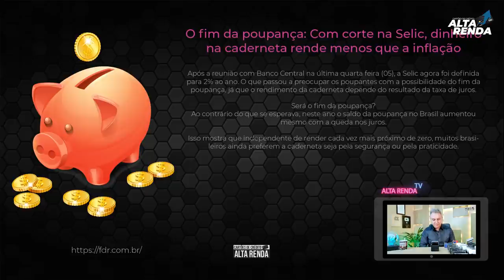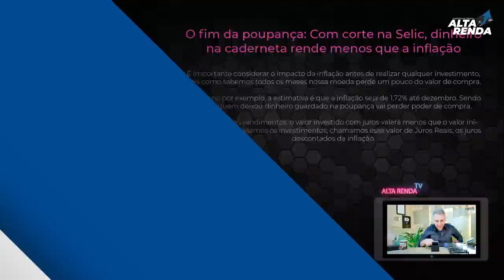💳CHEGOU O FIM DA POUPANÇA, COM SELIC A 2%, DINHEIRO NA POUPANÇA RENDE MENOS, AINDA É SEGURO?✔